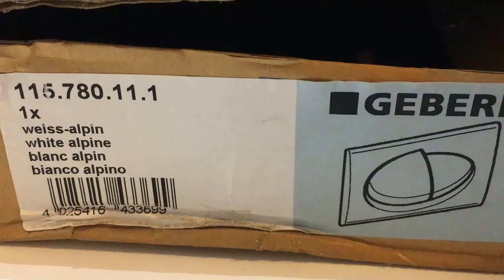Metalowy przycisk Geberit Twist 115 780 11 1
Metalowy dwudzielny przycisk spłukujący Geberit Twist 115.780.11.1 w wersji białej, dedykowany do spłuczek podtynkowych Geberit Duofix UP320 oraz Kombifix UP320.